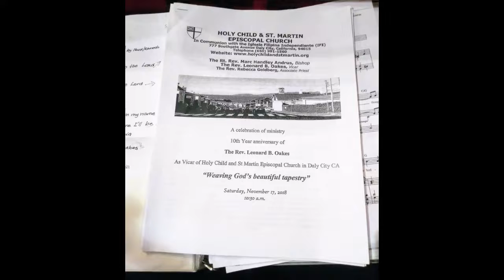"Weaving God's Beautiful Tapestry" (Rehearsal night) Holy Child & St. Martin Church-Daly City, CA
Video/slideshow created by PaulaClaudine Hobson-Coard/ Polly Media, Inc
11/15/18